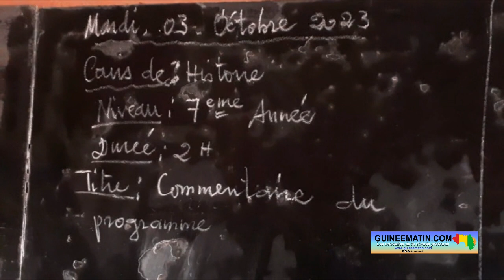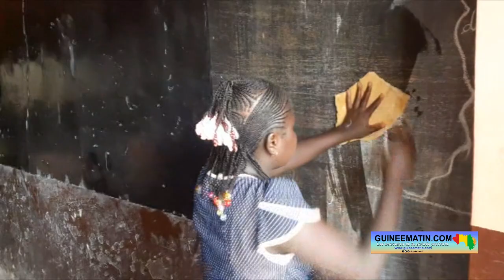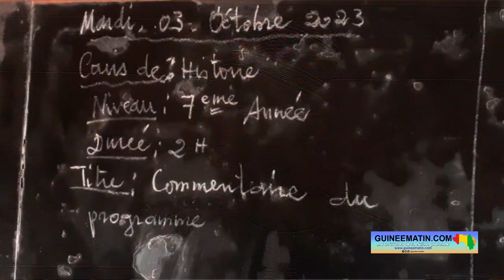Rentrée scolaire en Guinée : inscrivez vos enfants au groupe scolaire de référence Unité Nongo